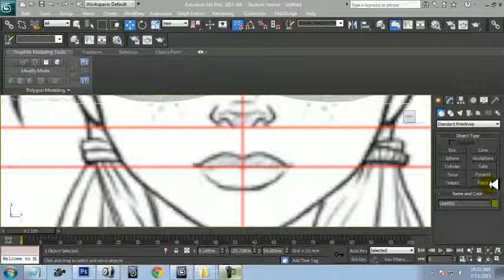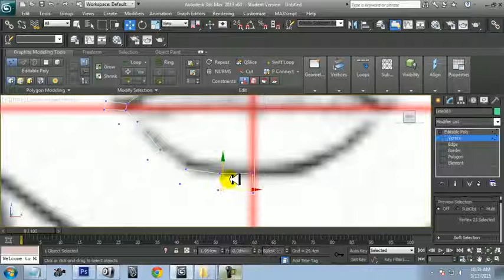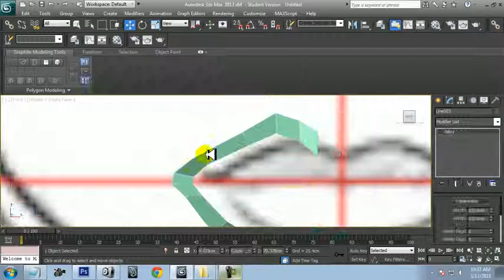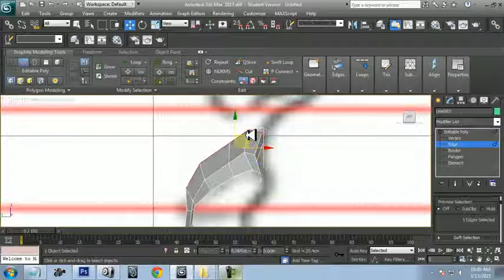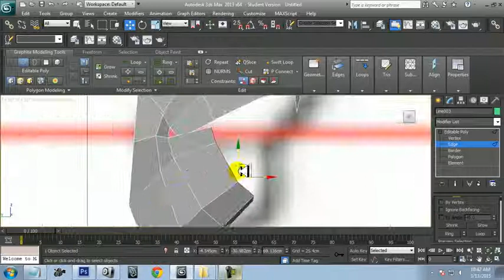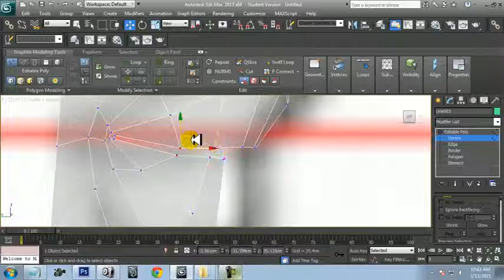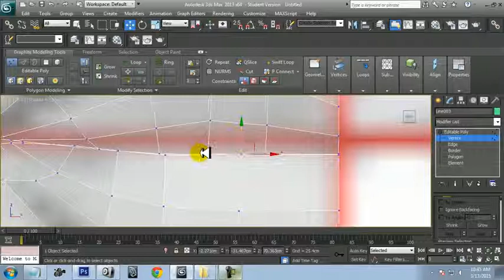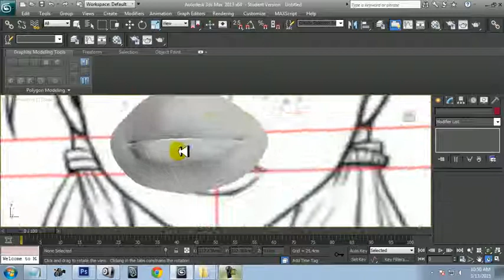girl modeling in 3ds max | lip modeling3 | Modeling female 3ds max | 3DS Max Woman character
lip modeling3